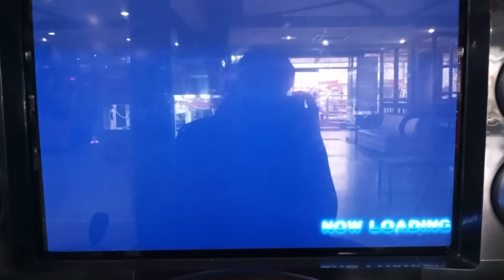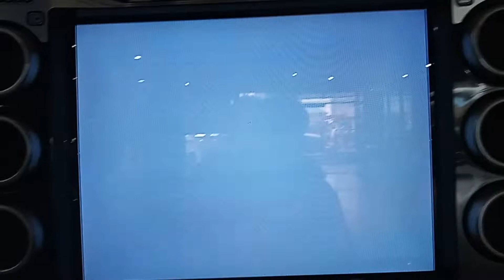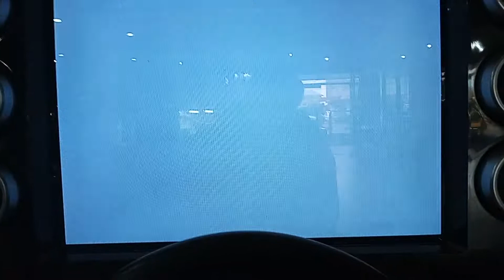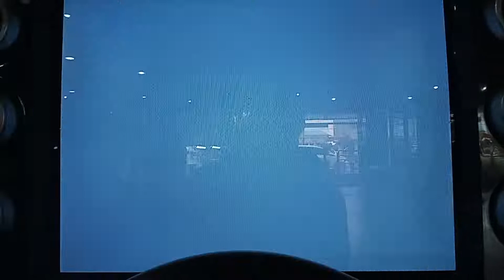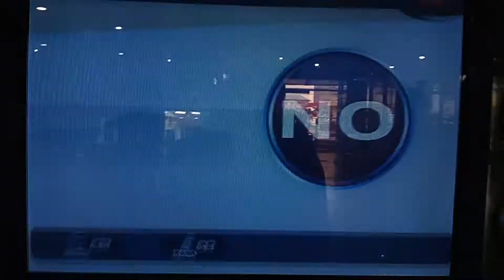Another 10 Out Run.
Stock R34.